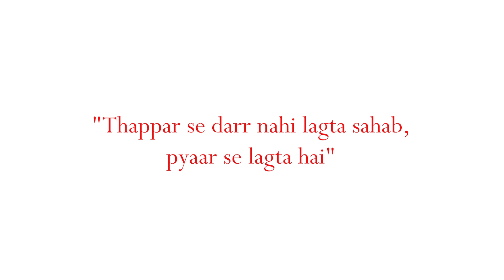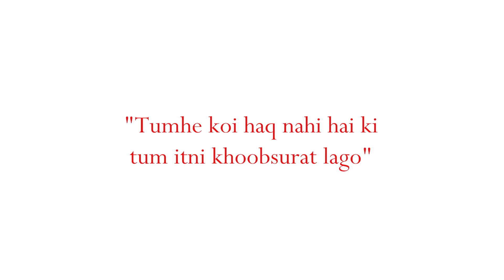Vishnu Raj Menon plays Guess The Bollywood Movie With Dialogues challenge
Mr India World 2018 Vishnu Raj Menon plays Guess The Bollywood Movie With Dialogues challenge.